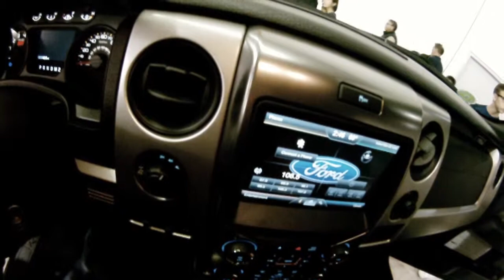CarShow1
Автошоу в Сан Хосе 2014